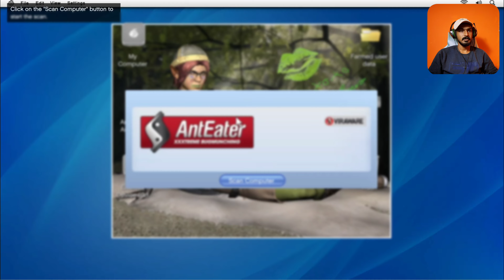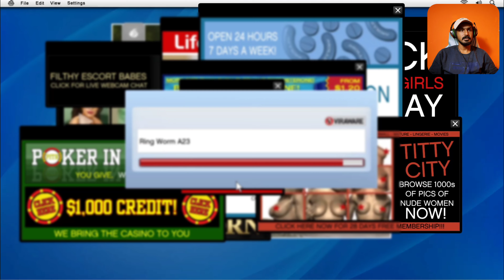This is Why GTA 5 marriage counseling is Going Viral Malayalam | Jinsha tech and gaming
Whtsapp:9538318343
In this video we’ll walk you through: gta 5 part 3 gameplay in Malayalam
gta 5 is a famous open world game...the game is available in pc...
Our channel is about complete gaming. We cover lots of cool stuff such as gaming reviews, top 5 games and game updates

My YouTube Gears
Computer table
Steering Wheel
Wheel+Shifter Combo
Computer Speaker
Mouse Pad
Desk fan(low budget)
Mic(without stand)
Mic (with stand)
Mic (Low budget)
RGB Light(water proof)
GAMING TRIGGER
MOBILE COOLER

LIGHTING SET-UP
SOFT BOX
LIGHT STAND(6FT)
LIGHT STAND(9FT)
E27 SOCKET